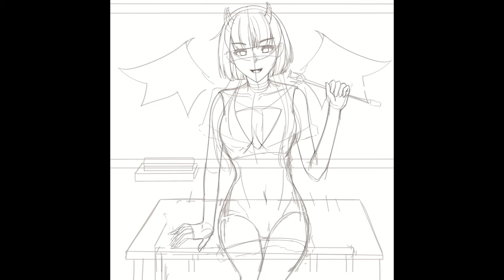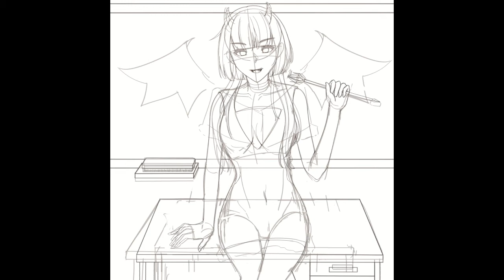Evelynn Speedpaint || OC ||【CLIP STUDIO PAINT】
A speedpaint of my OC Evelynn
Socials:
digital art app, digital artist, diart for beginner
easy art
wow art
art challenge
daily art
step by step
colorful
anime song
anime
cover
tiktok art
art tiktoks
tiktok artist
tik tok artist
tik tok artists
tiktok artists
creative ideas
drawing tiktoks
drawing tik toks
painting tik toks
painting tiktoks
beautiful art on tiktok
beautiful art on tik tok
art ideas
art tutorial
art tiktok tutorial
art tik tok tutorial
art tik toks compilation
creative
art
artist
creativity
satisfying
drawing
tutorial
tips
drawings
drawing tricks
painting
paint
Easy
Simple
art lesson
Tik tok art
tik tok art videos
tiktoks
animation
tiktok drawing
tiktok painting/drawing